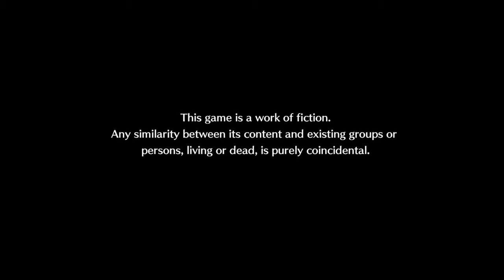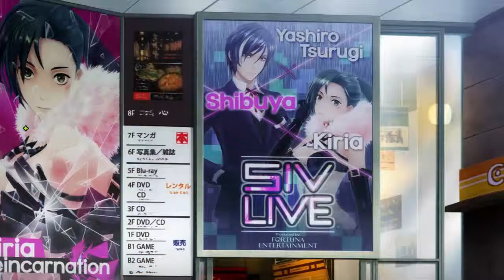Tokyo Mirage Sessions FE on Nintendo Wii U – Gameplay Part 1 │ Backlogged Games